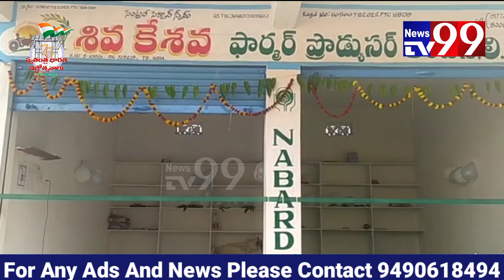మెండోర మండల కేంద్రంలో నా బార్డు కేంద్రం ప్రారంభించిన నాబార్డు నాబ్కాన్స్ అధికారులు..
నాబార్డు సహకారంతో నాబ్కాన్స్ ఆధ్వర్యంలో సెంట్రల్ సెక్టార్ స్కీం అమలులో భాగంగా నేడు మెండోర లో రైతులు ఏర్పాటు చేసుకున్న శివ కేశవ రైతు ఉత్పత్తిదారుల కంపెనీ లిమిటెడ్ కార్యాలయాన్ని  నాబార్డు నాబ్కాన్స్ అధికారులు ప్రారంభించడం జరిగింది.

 ఈ యొక్క కార్యక్రమాన్ని నాబ్కాన్స్  FPOs ఫార్మేషన్ జిల్లా ప్రతినిధి  థామస్ మోడి నడిపించడం జరిగింది. ఈ సందర్భంగా ఆయన మాట్లాడుతూ నాబార్డు సహకారంతో నాబ్కాన్స్ ఆధ్వర్యంలో  నిర్వహిస్తున్న సెంట్రల్ సెక్టార్ స్కీం ద్వారా నడిపిస్తున్న రైతు ఉత్పత్తిదారుల సంఘాలు సభ్యత్వ నమోదు కార్యక్రమంలో ముందున్నాయని , ఆ ఐక్యత, ఆ సమన్వయం, ఆ సమాలోచనలే లక్ష్యం వైపుకు నడిపిస్తున్నాయని ఆయన అన్నారు.

    ఈ కార్యక్రమంలో నాబ్కాన్స్ ప్రతినిధులు రాజలింగం, యూసుఫ్, యఫ్ పి ఓ కమిటీ సభ్యులు, వివిధ గ్రామాల రైతులు పాల్గొన్నారు.